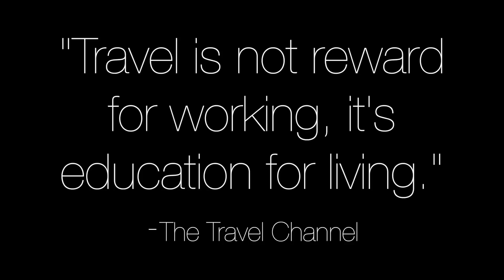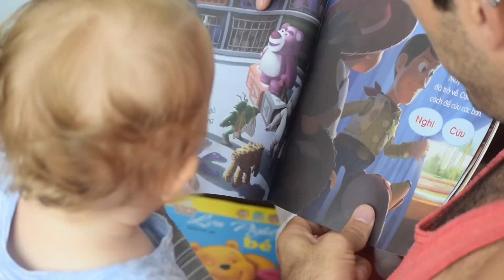HOW we're able to LIVE and WORK in Vietnam!! (visa info)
This video highlights a cool new playground spot for Georgia as well as some good parenting questions for Jazz!! Also some visa info for those who may be coming this way for vacation :) Link below for a VOA visa for Vietnam

Our Curious Georgia